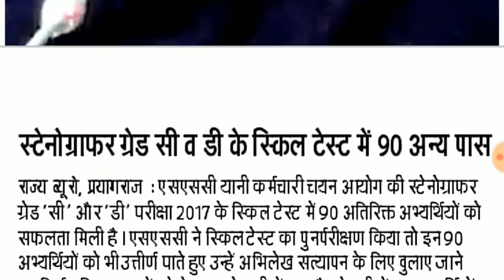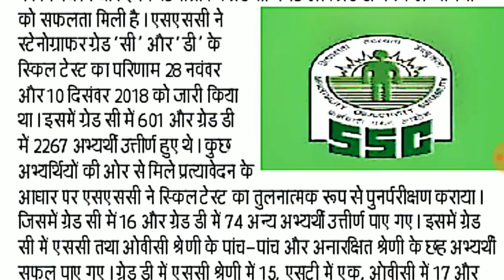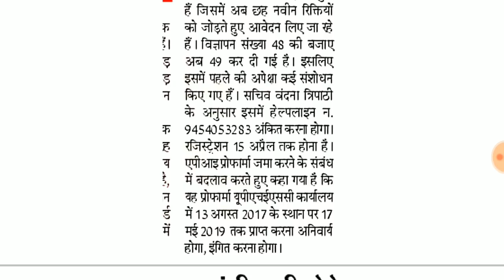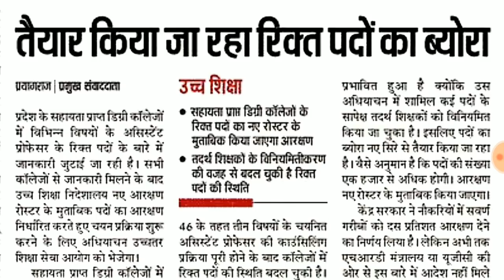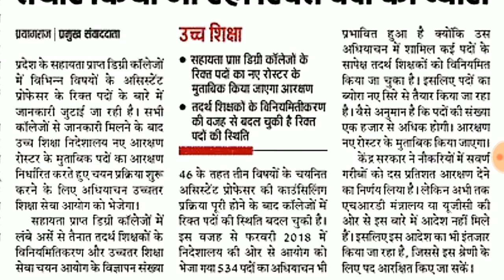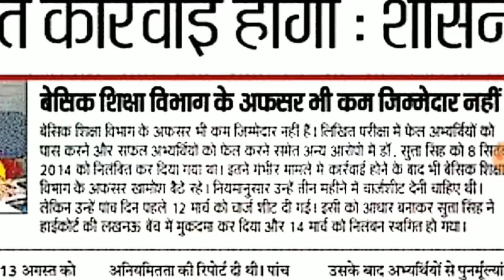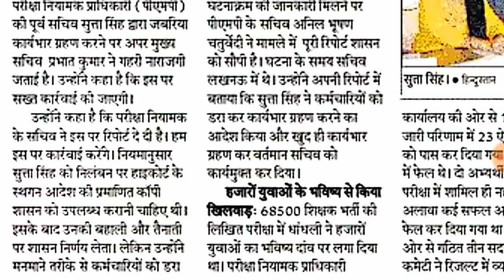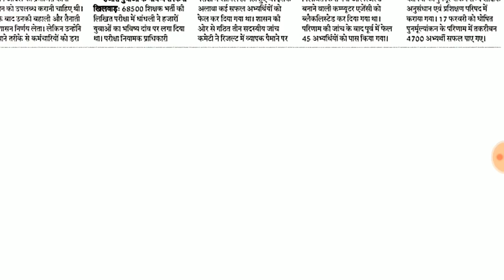दैनिक रोजगार समाचार 19 मार्च 2019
69000 पर अगली सुनवाई अब होली बाद
असिस्टेंट प्रोफेसर का नया विज्ञापन: 1000 तक पद हो सकते है
Important National/International Days

QS World University Ranking 2019

UPSSSC LOWER PCS LEKHPAL ETC EXAMS - 17 SOLVED QUESTION PAPERS FOR UPSSSC PREVIOUS EXAMS

goo.gl/RdZ8hL

goo.gl/EGMR6D

goo.gl/28wMrW

goo.gl/YDfy4v